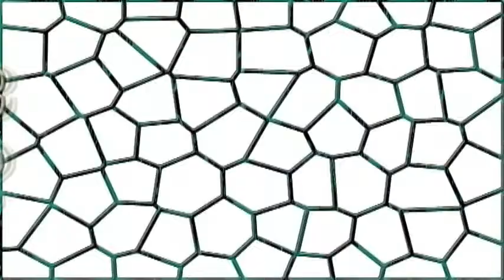What's The Buzz - Northern Outlaw Wrestling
We take a look at the upcoming Northern Outlaw Wrestling event.